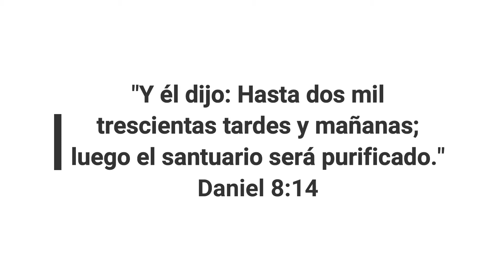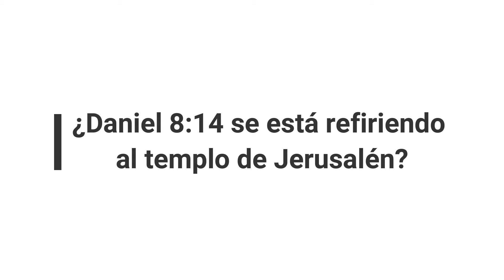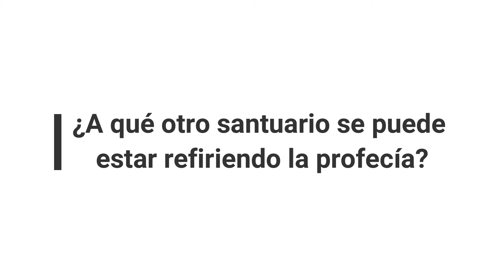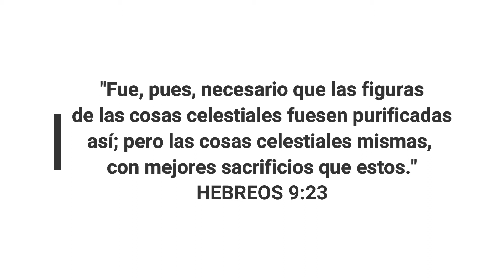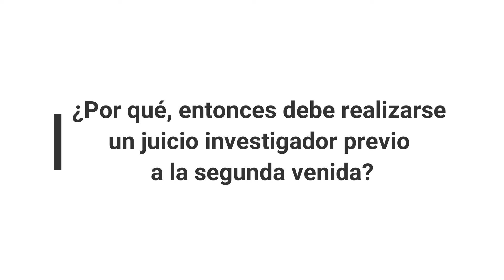DANIEL 8:14 - Respuestas bíblicas a preguntas sobre la purificación del Santuario. ROBERTO PINTO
BREVE RESUMEN SOBRE LOS LIBROS DEL CIELO
1)  EL LIBRO DE LA VIDA: Figuran los nombres de todos aquellos que han hecho profesión de fe en el Señor. APOCALIPSIS 20:12, 15
2)  EL LIBRO DE MEMORIA: Se registran las buenas acciones de los que temen verdaderamente al Señor. MALAQUÍAS 3:16
3)  EL LIBRO DE REGISTRO: Figuran los pecados de todos los seres humanos. ISAÍAS 65:6, 7; JEREMÍAS 17:1

TEOLOGÍA AL DÍA EN FACEBOOK: @robertopinto57